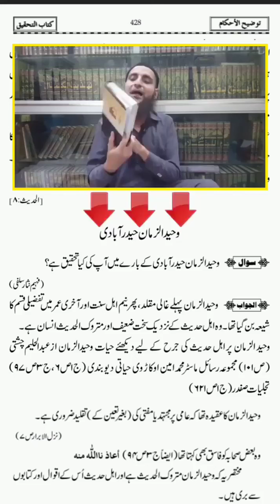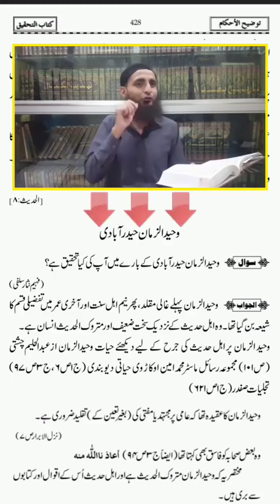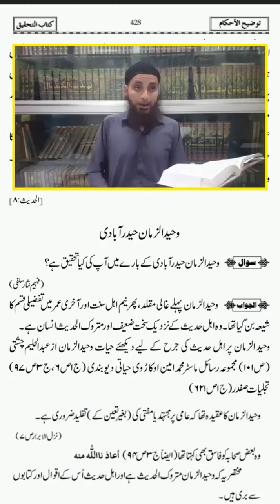Kya Waheed uz Zaman Ahle Hadees tha ? | Engineer Muhammad Ali Mirza | Sheikh Saif Ullah Muhammadi